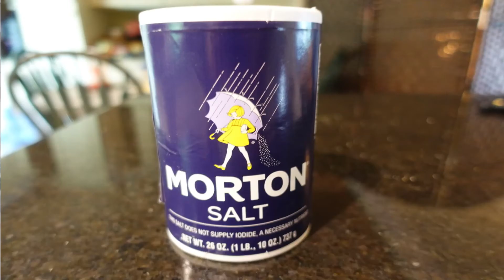Why You Should Avoid Too Much Sodium??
Why you should avoid too much sodium in your diet?? What goes on in your body?? In this video, you will learn the important role of Sodium in your body. How it can negatively impact your health. You will also learn what foods to avoid and healthy alternatives.

It is important to understand that too much Sodium can be detrimental to your health. It can cause hypertension or high blood pressure, which is a major cause of stroke and heart attack.